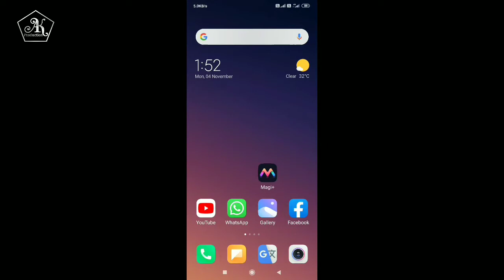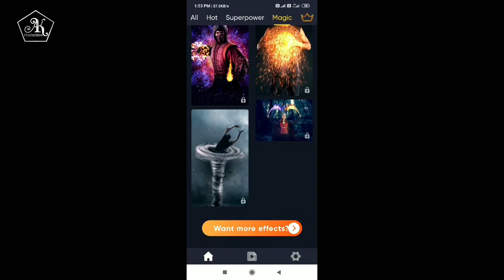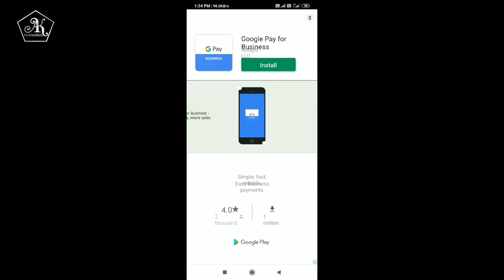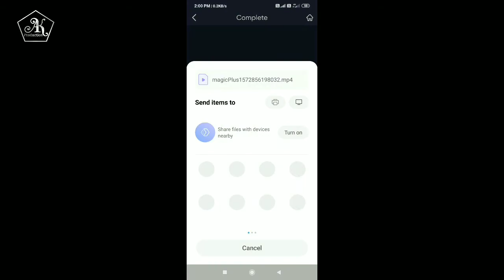মোবাইল ফোন দিয়ে Magic Video বানান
MY App : 🤳